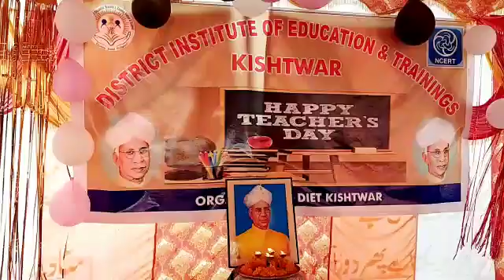DIET Kishtwar celebrated Teachers Day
*Mega Teacher's Day celebration conducted at DIET Kishtwar*

Kishtwar, September 5th.

The teacher's day was today celebrated across the district Kishtwar with great enthusiasm and zeal.

The mega  function was organised here at District Institute of Education & Training (DIET) Kishtwar.

Pertinent to mention thta the day is celebrated every year to thank the teaching fraternity for their contributions they make to the lives of the students.

On the occasion,the cultural extravaganza was organised here at DIET Kishtwar today  to appreciate the unwavering commitment of the teachers for the mission and vision of this institution (DIET) with a difference.

 Additional Deputy Commissioner Kishtwar Kishori Lal Sharma was the Chief Guest in the function.

The programme started with the singing of National Anthem in Tamil language because under Bhasha Sangam Jammu & Kashmir UT has been paired up with Tamil Nadu state to learn each others culture, languages. This was followed by the singing of the ecstatic prayer song by the teachers of Hindi group in the praise of God.

 Different cultural programmes were performed by artist related the celebration of teachers day prominent among them was the group of Hindi resource persons.

Chief Guest was mesmerised with the performance of the teachers and fondly said that the glory of the Guru cannot be written even if the whole earth is transformed into paper, big trees made into pens and the entire water in the seven oceans is transformed into writing ink.

He congratulated the teachers for inspiring and nurturing the students to march in the right direction. He appreciated their constant endeavour in bringing the society together. He further said that teachers of the district are the pillar of strength, and the guiding force in a students' lives as the Teachers pass on values to children, prepare them for further education, and are the main contributor to good education in a society and students are deeply affected by teachers' love and affection, character, competence, and moral commitment.

At the end of the programme Principal DIET Kishtwar Ashok Kumar in his address apprised the Chief guest about the  teaching staff of DIET and its achievements.

He congratulated all the teachers on the occasion with the request to transform the society with their skillfull ways taught to them under National Education Policy 2020. He stresses them to be the role model of the society and also urged them to be friendly with student community.

Several prominent educationist, ex-Principals, media persons participated in the event.

The Chief Guest along with Principals and HODs felicitated the guests on the occasion.